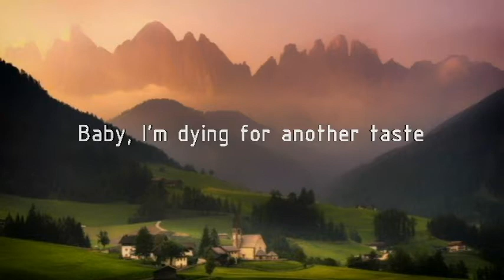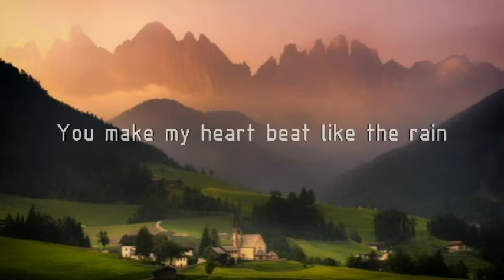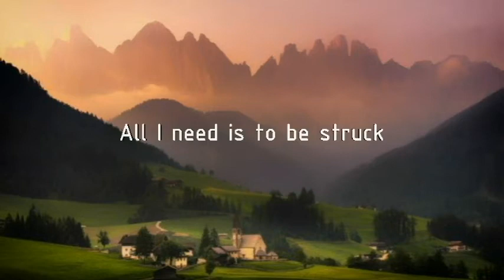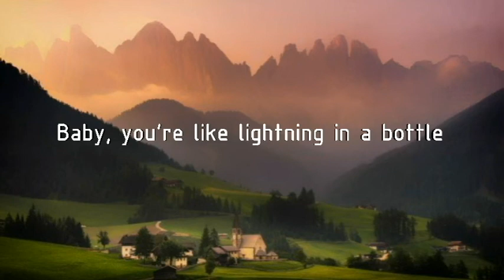ELECTRIC LOVE LYRICS - BØRNS